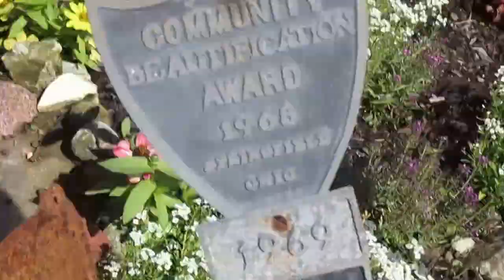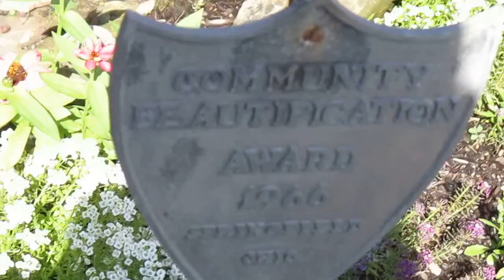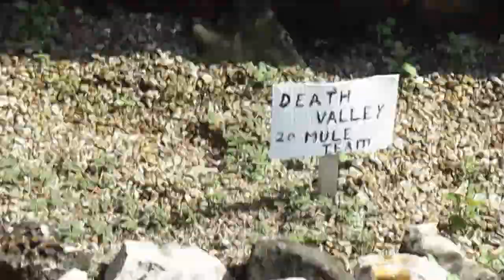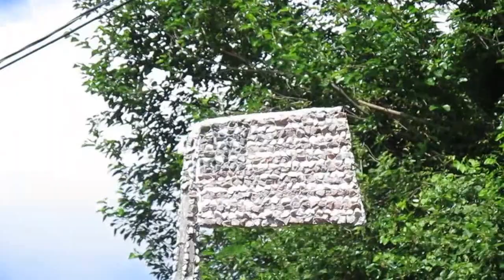Springfield Ohio Rock Garden Video